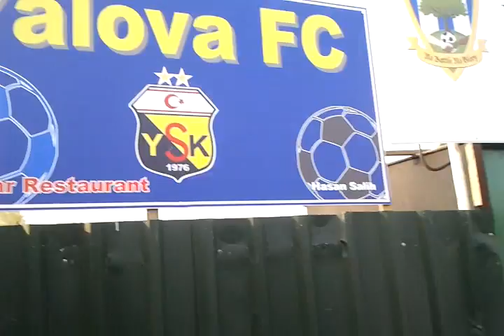Enfield 1893 - Goldsdown Road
Post-match wander out of Goldsdown Road, former home of Brimsdown Rovers FC, following Enfield 1893's 2-0 defeat of Bowers & Pitsea.

5 teams seem to groundshare this place (see the signs above the turnstiles)